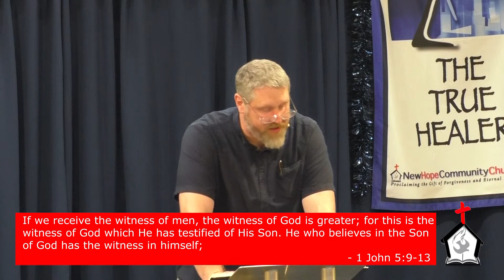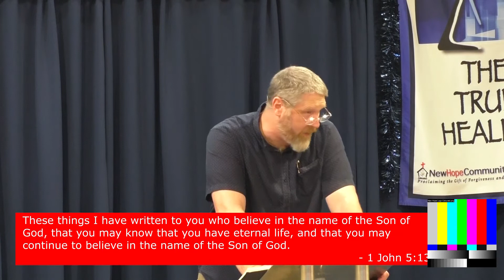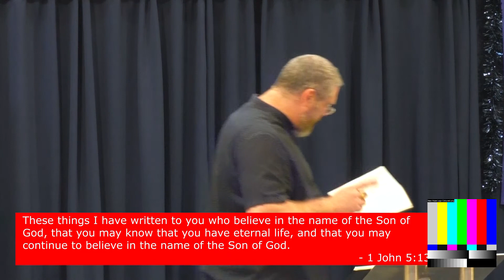Believe in the Son of God | Wade McLennan | New Hope Community Church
Listen in to this message from our Family Service 'Believe in the Son of God'. Join us at 11am on Sunday to sing praises to God, to pray, and to hear the word preached.

Message originally preached on 12th January 2020